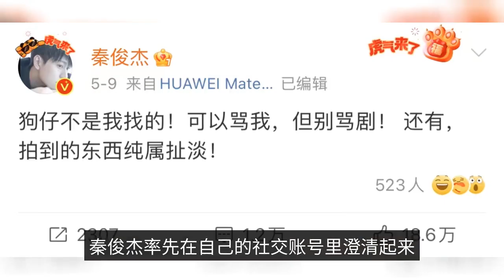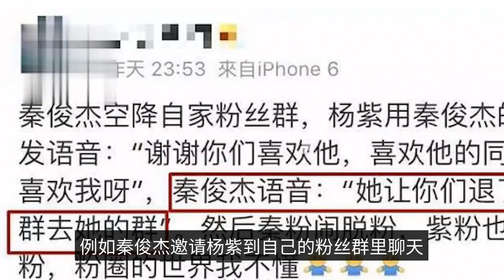Qin Junjie: His relationship with Yang Zi and Qin was controversial, but now he is struggling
Last month, the star couple Yang Zi and Qin Junjie, who have been broken up for four years, were deliberately edited by a paparazzo for a video of their peer party, and advertised with great fanfare that they were suspected to be back together. The "spicy soup incident" seems to be the afterglow, and Yang Zi and Qin Junjie, two lovers who have been broken up for four years, but from time to time because of some small sparks are tied together. You can scold me, but don't scold the drama! Also, what was captured is pure bullshit! "The first reason is that no one blamed him after the incident, all unanimously condemned the rumor-mongering paparazzi; secondly, no one went to scold his play, because many people simply do not know that he has a new play; thirdly, it is natural to criticize him for not having a silver bullet here, playing the flag of clarification is actually for their new work blog. The first thing you need to do is to get a good idea of what you're doing. The only person who is known as "Mou boy" in this entertainment circle is Qin Junjie. The first time he made a film or TV show, Qin Junjie was lucky enough to be in the expensive and popular movie "The City is Full of Gold". The 14-year-old Qin Junjie is not afraid of the tiger. "The scene was beaten by Chow Yun Fat, everyone in the audience applauded me, the director also praised me. At that time I was so happy that I was flying." The company has no experience in acting and has studied acting, but at that time it became the "boy of the plot", without the help of his sister Li Yue. It is said that Qin Junjie played the role of "three princes", which should have been played by Huang Xuan, but unexpectedly Zhang Yimou rewrote the age of the role midway, and had to find someone else. Qin Junjie's sister is ten years older than him and is also an actress. Although not that much fire, but also played the lead role, and appeared in a number of period dramas. When she learned of such an opportunity, Li Yue recommended her brother to director Zhang Yimou through her connections. With this performance experience, Qin Junjie's heart was influenced and inspired by those seniors, and the idea of being a good professional actor was born. That said, such a starting point is very high for him. Knowing that her brother and herself have a common goal, Li Yue naturally was a hundred support, for a long time she became her brother's agent, for his future development she pushed many plays. Gradually, Li Yue's career focus shifted from the front to behind the scenes, becoming a producer. But even with his sister's full support, Qin Junjie's star path is not exactly smooth. The label of "Mouboy" once brought him an aura of attention, but while enjoying this special glory and light, Qin Junjie was also slowly worn down by this name. The "Mou boy" who played opposite Zhou Yunfa and Gong Li in "The City is Full of Gold" was almost forgotten by the public except for the live-action version of "Prince of Tennis" in 2008. In 2016, a "Qing Yun Zhi" in the summer season to break the silence, as the lead role of Qin Junjie once again become the focus. The company's main goal is to provide the best possible service to its customers. The "Qing Yun Zhi" stills, however, at this time, Qin Junjie is not only in the career gain. He met Yang Zi because of the drama. The company's main goal is to provide the best possible service to its customers. The next year they co-starred in "The Legend of Dragonball". The two young people of the same age came together and on February 16, 2017, Yang Zi went public with their romance. The pair of "golden girl" got the blessing of the majority of netizens fans, during the relationship between the two is not openly sugary. But in love is not always sweet, let people rejoice a lot of things, but let them give birth to disconnected things are also a lot. For example, Qin Junjie invited Yang Zi to his fan group to chat, the result because of his own improper remarks caused Yang Zi was chased by his own fans scolding. Afterwards, he comforted his fans with some good words, but he left his girlfriend with only eleven words. For example, because Yang Zi very good opposite sex, there are many good relationship with male artists around, especially Yang Zi and Zhang Yishan's "iron friend" relationship also caused many people envy. Others are envious, but Qin Junjie as a boyfriend is more concerned about the feelings of this thing, two-way run is to add fuel to the fire of love more and more vigorous. On the contrary, it will become mutual torture, and eventually the memory of the good are worn out a clean. So more than a year after the announcement of the romance, Qin Junjie and Yang Zi parted ways. The first foot of the two only issued a breakup announcement, the second foot immediately because of Qin Junjie and other actresses filming with a bowl of spicy soup, and to their breakup reason cloaked in doubt.